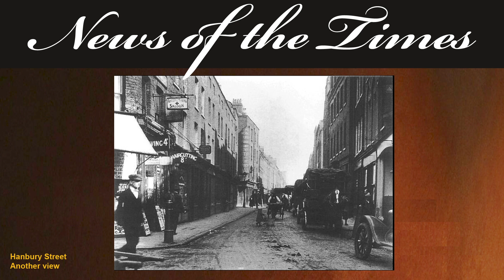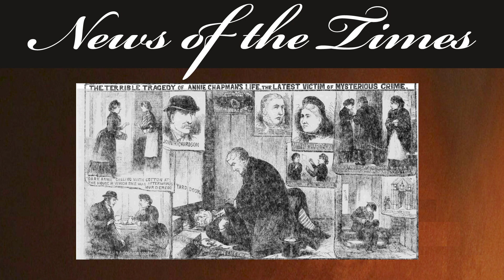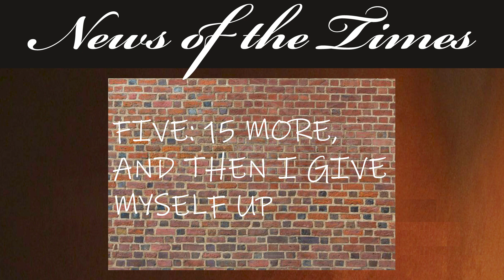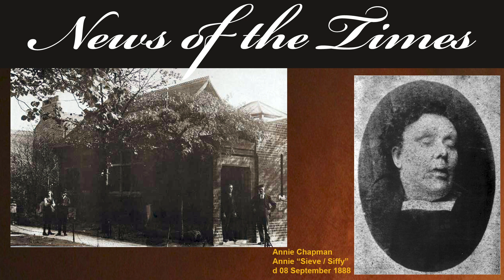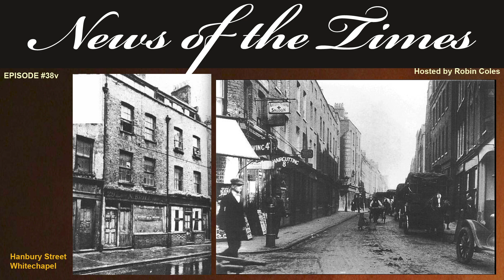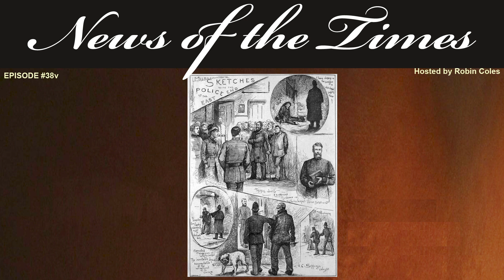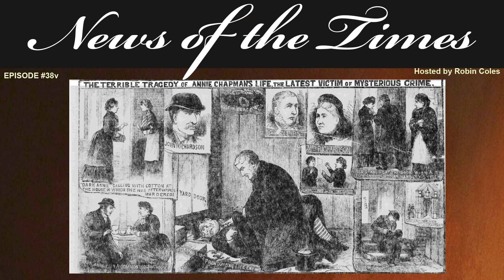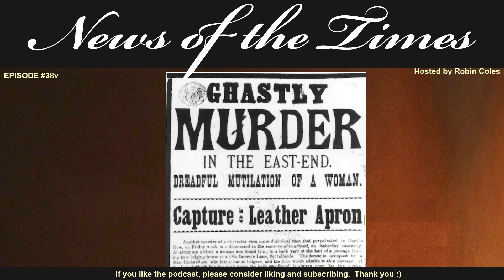Whitechapel Wednesdays - Part 6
In this episode of Whitechapel Wednesdays, police are scrambling as they discover the identity of Annie Chapman, found a "stones throw" from the body of Mary Ann Nichols.  A mysterious menacing man is searched for and the hunt is on for Leather Apron who seems to have gone underground.

If you like this, here are links to some other recommended videos:
1887: The STORY of: When Obsession Turns to Murder - The Chocolate Cream Killer - Christiana Edmunds | Ep52

News of the Times FULL EPISODES

News of the Times STORIES.
Shorter video stories on a range of topics from across Great Britain. For example, Sawney Bean and his Cannibalistic Family

News of the Times ARCHIVED
In podcast format, stories based on years.  These episodes are some of our original work as we were finding our feet.

Sundays - a random story that we have come across in our research that we hope you will find interesting